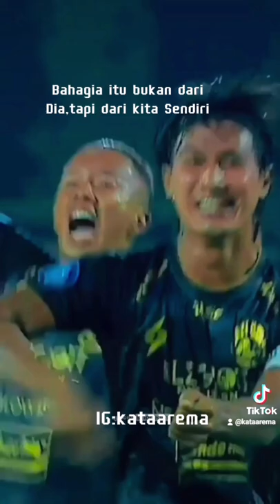story wa 30 detik terbaru ❗❗selebrasi jhon alfarizi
goyangan jhon alfarizi